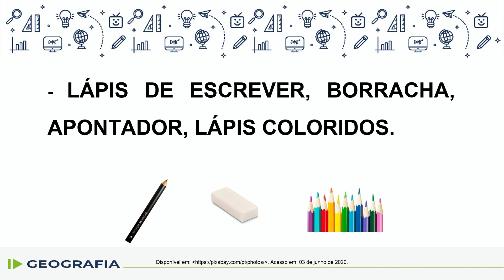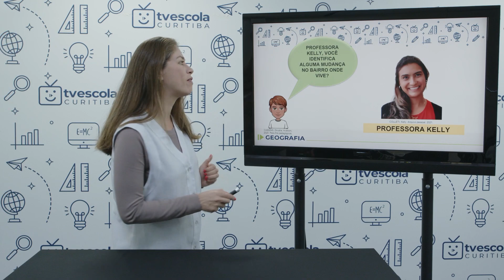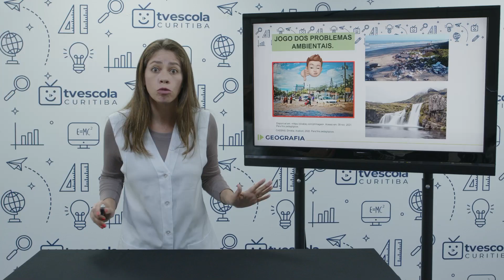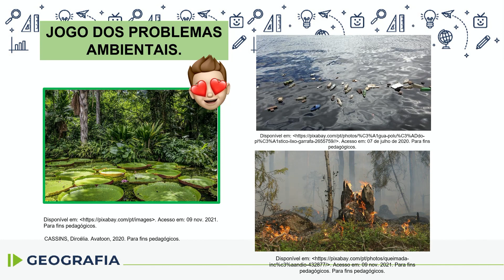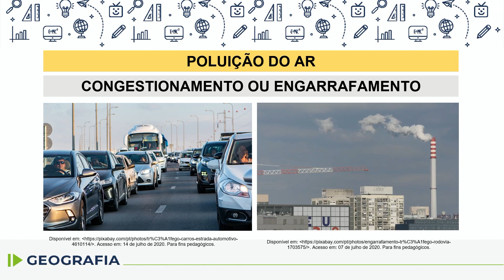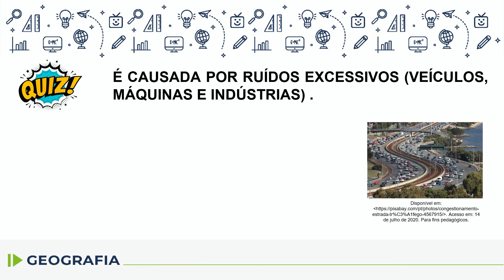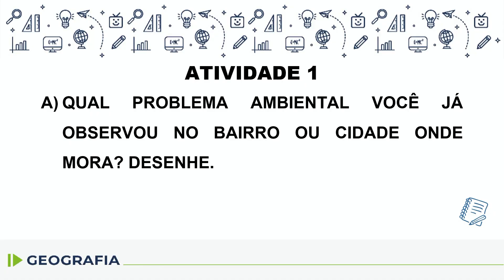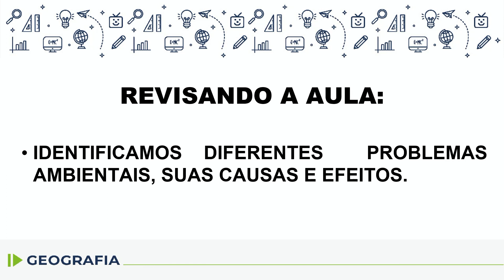Geografia - 2.º ano - aula 36 - 01/12